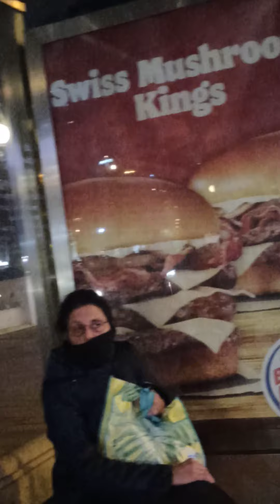Napadaan. Sumakay ng libre sa ferry 😀😀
Site seeing in the night